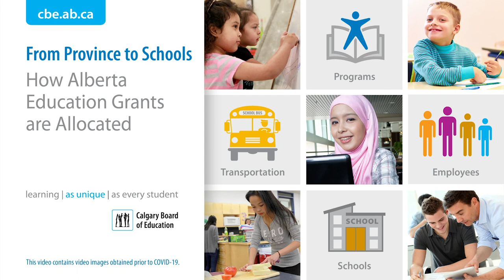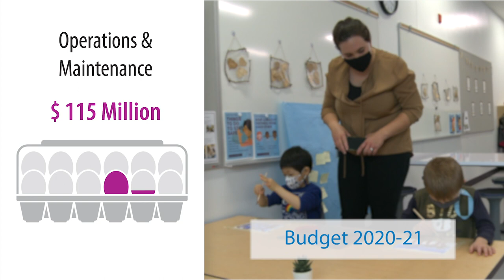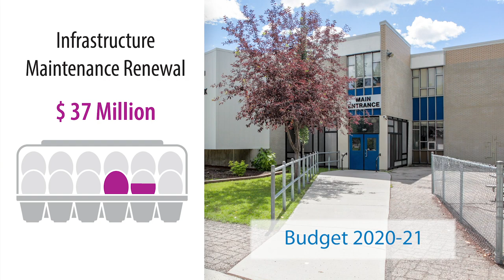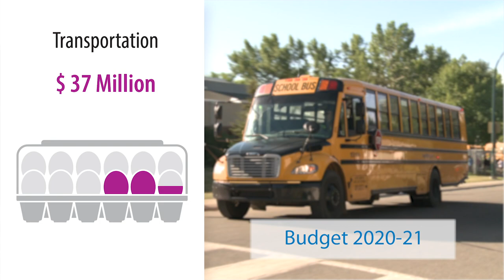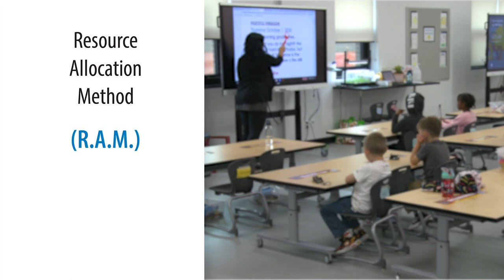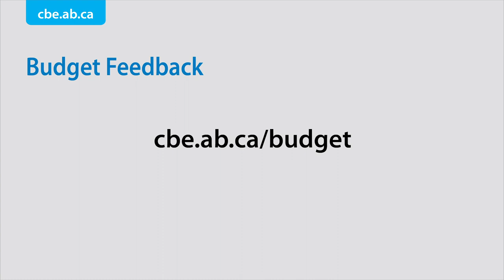From Province to Schools: How Alberta Education Grants are Allocated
During its budget development process, the Calgary Board of Education is often asked how Alberta Education funding flows to our schools.